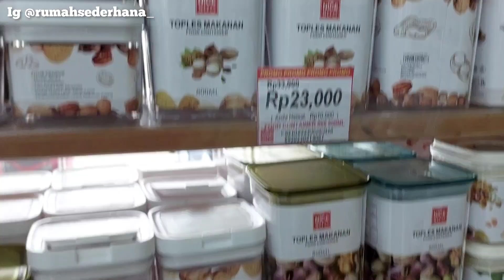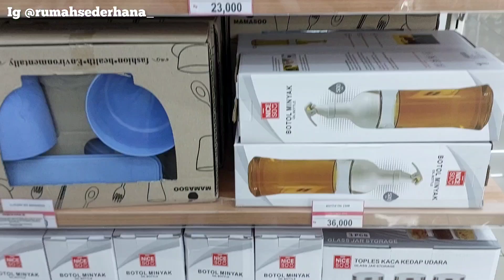Kegiatan Ibu 3 Anak Hari Ini. Bikin Camilan Pake Pan Putih Anti Lengket. Beli Botol Minyak Aesthetic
Kegiatan Ibu Rumah Tangga Ibu 3 Anak Hari Ini. Bikin Pancake Pake Pan Putih Anti Lengket. Belanja Peralatan Dapur & Beli Botol Minyak Goreng Aesthetic ✅️